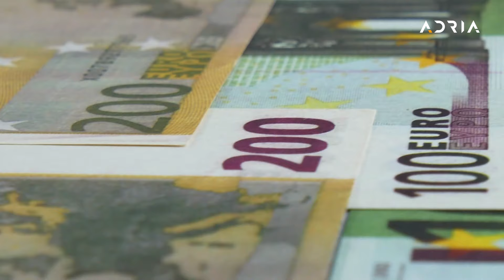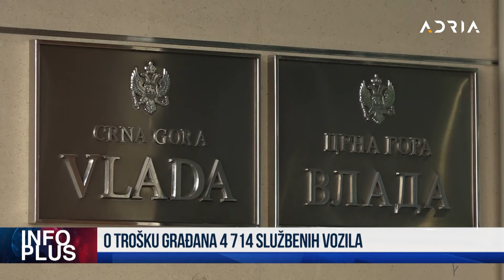INFO PLUS: HITNO ANTI-MAFIJA ZAKON ZADUŽENJE NUŽNO ZLO